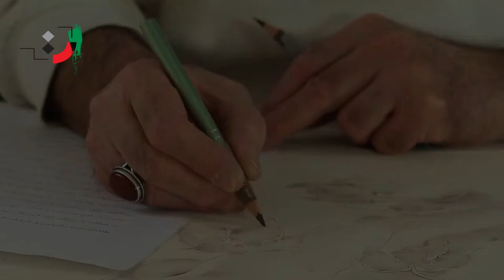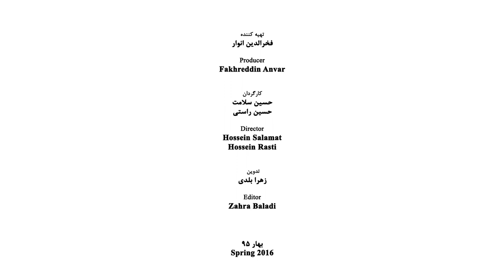Karim Nasr - Part 01 - کریم نصر - قسمت اول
Nasr, Karim (born in Rasht, 1952) Iranian contemporary painter and illustrator
Karim Nasr besides painting and illustrating is a veteran designer and sculptor he also is active in the field of article writing.

Personal Life
He was born in 1952 in Rasht one of the northern cities of Iran and the center of the capital city of Gilan Province.

Educations
He passed his primary and secondary schools in his birth place and then left Iran for England to follow his studies in the field of architecture and by coming back to Iran he entered into the Faculty of Fine Arts of Tehran University to receive his M.A. in the field of Graphic Arts. In his record have been mentioned the membership of the judging board of the sixth Biennale of Iran painting and four courses judging of Iran Biennale of illustration. Nazar Publication has published his book under the title of History of Art, the book that he has compiled for children and young adults.
Hassan Moorizi Nejad one of columnists of Tandis Journal in an article was inserted in the issue No. 38 dated 23rd November 2004 has introduced Karim Nasr as one of the eminent Iranian contemporary designers.
His last exhibition was held simultaneously in the galleries of Homa and Ann in the first years of 2000s.
Shahrooz Nazari wrote in the introduction of the leaflet of exhibition for showing his works: “The Last Hill of East” is the title of the latest Nasr’s paintings which is a realistic reaction to the decay of Middle East against its own oriental disposition, Nasr reminds us that the glory of Hollywood and the hoity toity of the modern world is not regarded as a threat to us, but the threat originates from this fact that from many decades ago we have lost our mental world and being amused with virtual King Kong which is an elapse to forget the griefs of losing our traditions and history and despite the fact that the modern world is void of any intention to invade us, we intentionally place it at the position of invasion and I place emphasize upon some of imaginative views to see the Nasr idea about his hesitation towards the colonialist nature of the invading culture and this time instead of being scared by the illusion of conspiracy, try to investigate the roots of the self-loosing.
The East of Nasr is a contemporary Pompeii that have been buried in the outburst of media.
The individual Karim Nasr’s exhibitions are alive yet: Vista Gallery displayed the last Hill of the East, Homa Gallery and Ann Gallery, displayed the Serial of Smiles, Tehran, 2010, Homa Gallery, Tehran, 2007.
He was awarded more than 20 domestic and abroad prizes for his works in the fields of painting, illustrating and sculpturing. Among these awards one can refer to golden plaque from Bratislava and another golden plaque for his selected designing works from the Iran Biennale Designing.

Exhibitions
His latest exhibitions under the name of “The Last Hill of the East” was held simultaneously in two galleries of Homa and Ann from 17 to 27 September, 2010.

Books
Karim Nasr’s painting book was published by Nazar publication in 2008. Nazar in 2010 also published his new book under the title of “Watch out your Diamonds”.